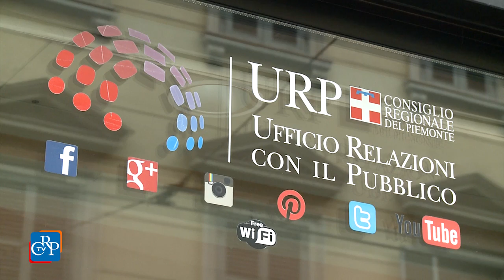La realtà dei campi profughi in mostra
È stata inaugurata, all’Ufficio relazioni con il pubblico a Torino, la mostra fotografica “Rafaat – sguardo dai campi profughi del Somaliland”, organizzata dal Consiglio regionale e curata da Suad Omar e Davide Rigallo. ll lavoro è frutto di una serie di missioni condotte a Hargeysa e Berbera, all’interno del programma Mida Somalia. nel corso della presentazione, alcune letture significative a cura di Vesna Scepanovic e Ikram Mohamed. La mostra, gratuita, è esposta fino al 20 aprile.